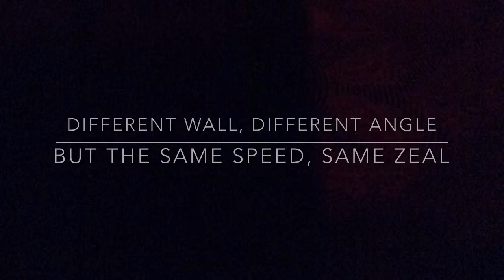Jyothiraj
Our very own Spider-Man jyotiraj showcasing his talent at chitradurga